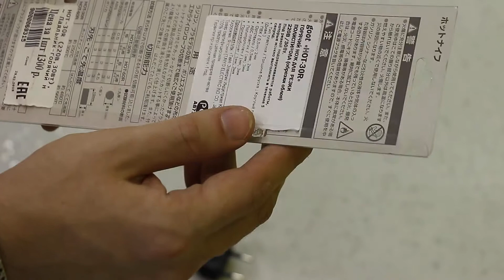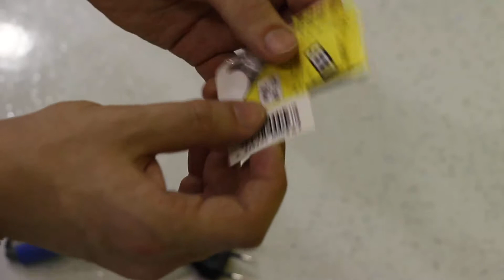Goot HOT 30R Паяльник нож аксессуары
Описание из сети:

В комплекте жало паяльника, припой и подставка под паяльник.
Под резкой подразумеваются работы, которые можно выполнить в течение 5 секунд.
Возможность резки
Тип пластика / Толщина бруска; Круглый прут (Диам.) для HOT-30R / Толщина бруска ; Круглый прут (Диам.) для HOT-60R
ПВХ / 0,5мм; 2мм / 1мм; 3мм
Оргстекло / 0,5мм; 2мм / 1мм; 3мм
АБС пластик / 1мм; 3мм / 2мм; 4,5мм
Полипропилен / 1мм; 3мм / 1мм; 3мм
Поликарбонат / 1мм; 3мм /1мм; 3мм

для HOT-30R / для HOT-60R
Напряжение: 220-240В AC 50/60Гц
Потребляемая мощность: 30 В/ 60 В
Длина: 230 мм (без сетевого шнура) / 250 мм (без сетевого шнура)
Вес: 50 г. (без сетевого шнура) / 65 г. (без сетевого шнура)
Диаметр жала: 4 мм / 6 мм